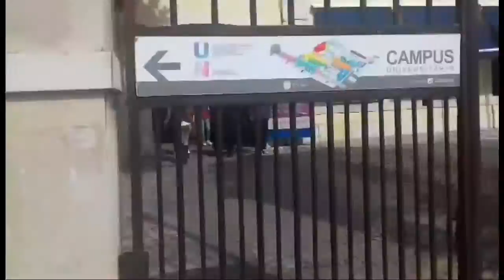♤VLOG: Indo a Universidade♤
Ola meus amores.. Aí está um vlog para vocês♡..
Beijinhos.